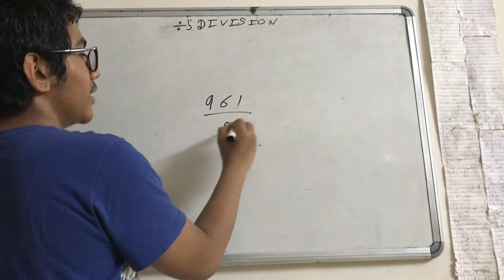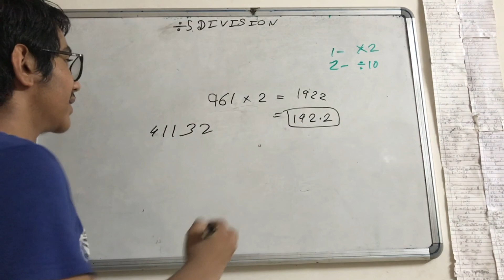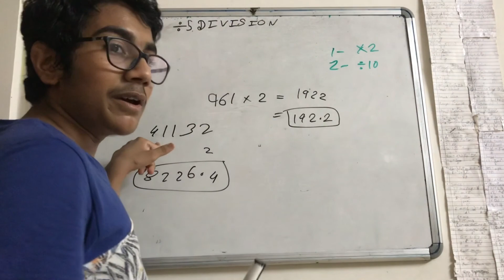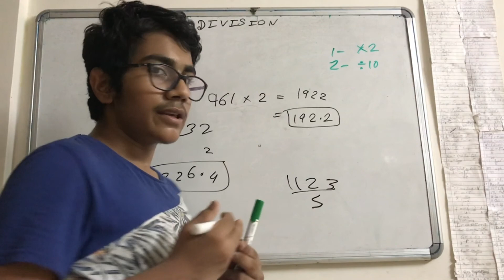Divide ANY NUMBER by ‘5’ UNDER 10 SECONDS | Simple Tutorial in Hindi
One minute silence for the old technique. This technique is without a doubt accurate and quick.

Checkout my other Maths Tricks too, more 3 videos to go in this series !